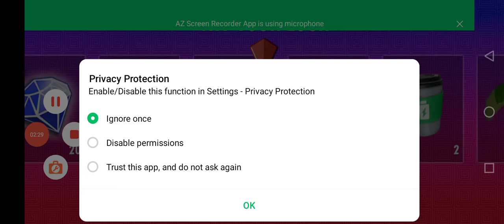how to#Police_car👌mian_ali 🙈😜🙉👈👏🎃🚑subscribe,powerCar,CarRace#MotuPatlu#TotaMain Tota#Hathi#GhodaWi